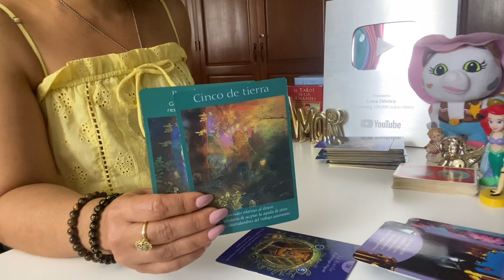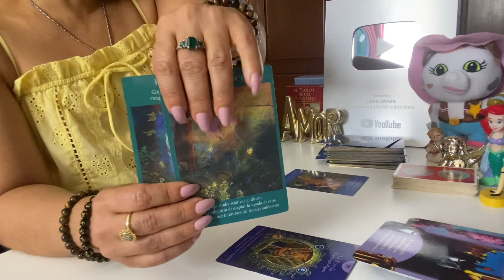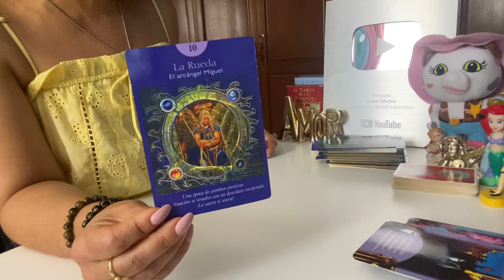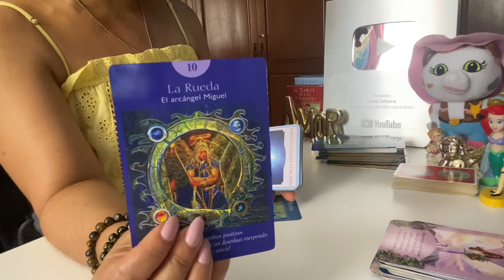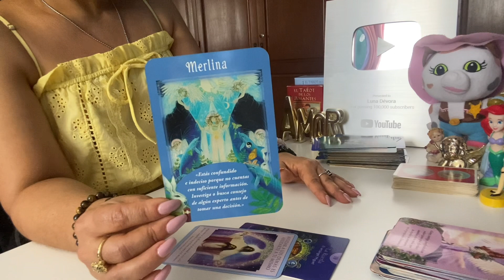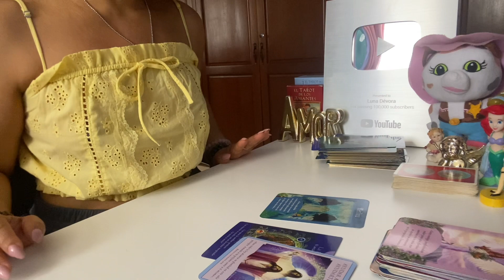Cáncer en qué quieren que te enfoques tus guías en este momento 🌞👼✨.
👉para una lectura privada:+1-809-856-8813 o por telegram.